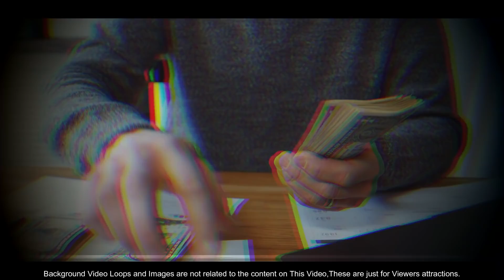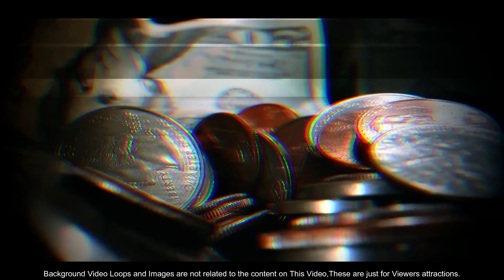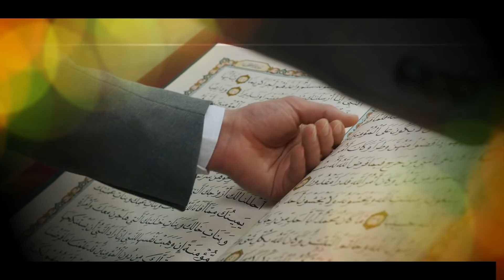कब्र निमंत्रण और कब्र बिच्छू | DILCHASP WAQIA | कब्र की पीड़ा | SajoO TV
This story is based on the torment of the grave. A good person dies but inside the grave he suffers a torment that a scorpion in the grave bites him. In fact he borrowed from a person in the world. Which he could not pay. This is a very interesting story, must see and share.
यह कहानी कब्र की पीड़ा पर आधारित है। अच्छा इंसान मर जाता है लेकिन कब्र के अंदर उसे ऐसा तड़प होता है कि कब्र में बैठा बिच्छू उसे काट लेता है, दरअसल उसने दुनिया के एक इंसान से उधार लिया था। जिसका वह भुगतान नहीं कर सका। यह एक बहुत ही रोचक कहानी है, अवश्य देखें और साझा करें।
yah kahaanee kabr kee peeda par aadhaarit hai. achchha insaan mar jaata hai lekin kabr ke andar use aisa tadap hota hai ki kabr mein baitha bichchhoo use kaat leta hai, darasal usane duniya ke ek insaan se udhaar liya tha. jisaka vah bhugataan nahin kar saka. yah ek bahut hee rochak kahaanee hai, avashy dekhen aur saajha karen.

JAZAK ALLAH